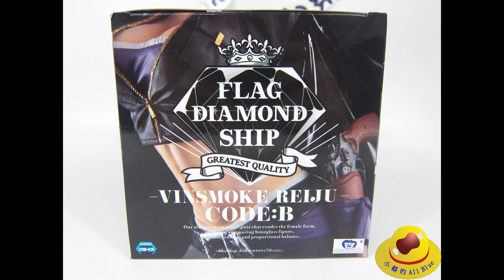海賊王 景品 FDS 蕾玖 姊姊 FLAG DIAMOND SHIP 眼鏡廠 25公分 CM 公仔 模型 開箱 ●小蔡的ALL BLUE● 航海王 ONE PIECE UNBOXING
★"小蔡的ALL BLUE" 公仔開箱★
歡迎前往粉絲團，鎖定粉絲團最新消息喔~